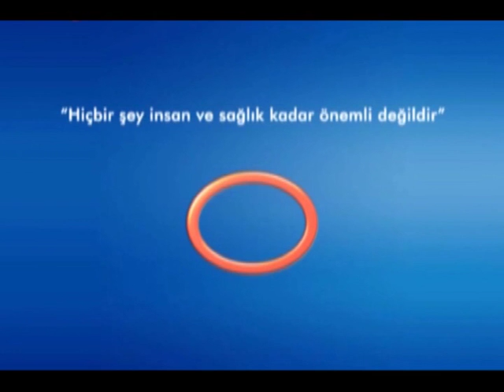Prostat Kanserinde Radyoterapi Tedavisinin Önemi Nedir?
Avrasya Hastanesi Radyasyon Onkoloji Uzm. Dr. Sercan Yılmaz, prostat kanserinde ameliyat sonrası radyoteapinin önemi hakkında bilgi veriyor.